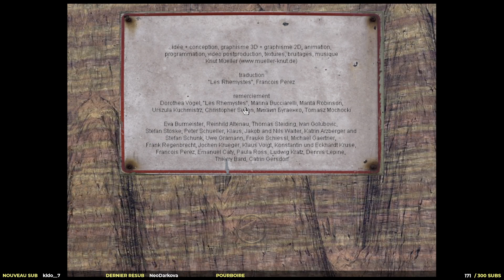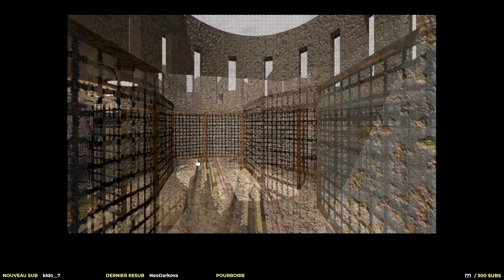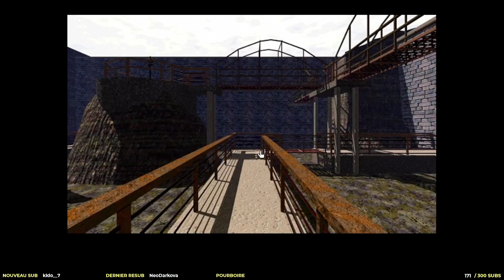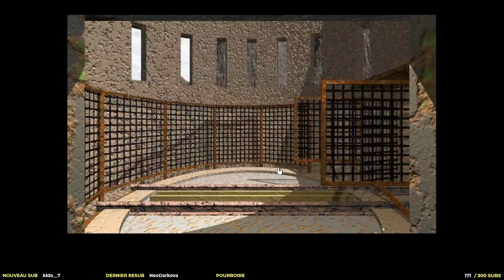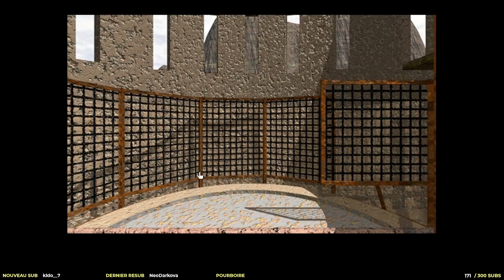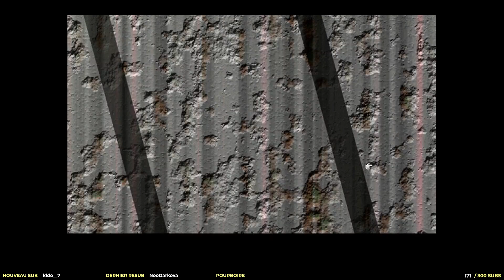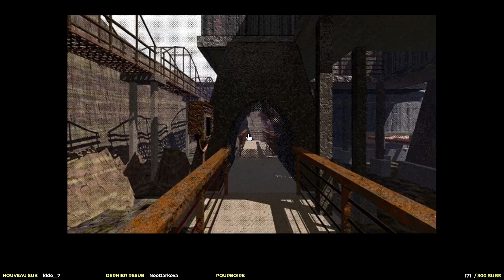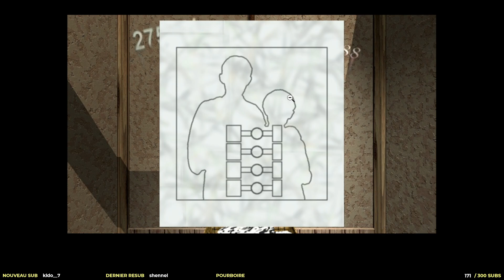RHEM 1 SE Gameplay FR : Découverte de ce Myst-Like très Riven-Like !